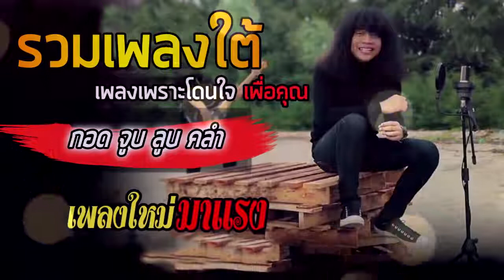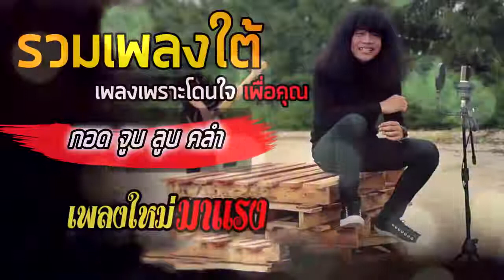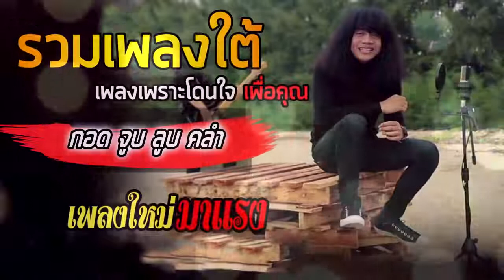กอดจูบลูบคลำ เพลงใหม่🔥มาแรง 2018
เพื่อเป็นการติดตามทุกเพลงฮิตใกล้ชิดทุกเพลงเพราะ กรุณาช่วยกด ติดตาม ด้วยนะค่ะ